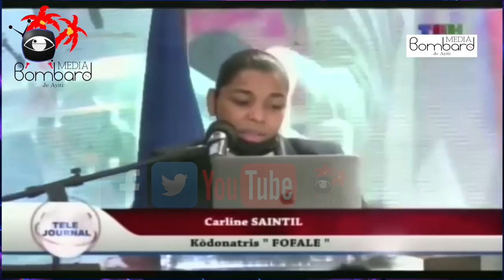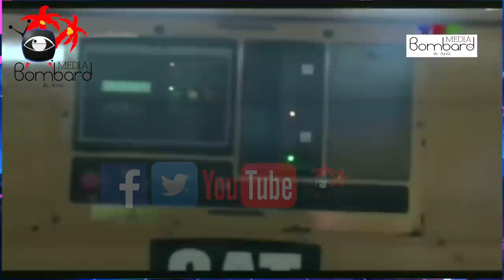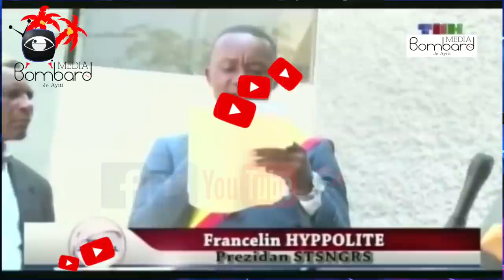Prezidan Jovenel Moise Vizite Travay Konstriksyon Baraj Maryon Ki Preske Fini